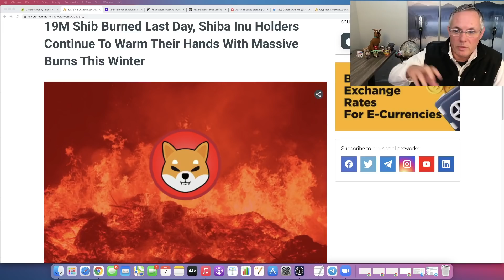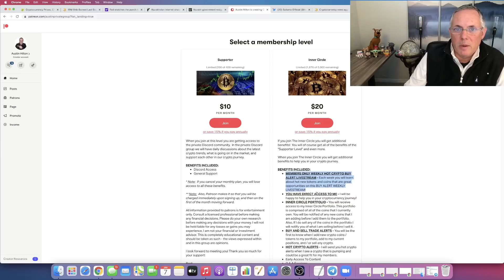SHIBA INU - BURN BABY BURN! SHIBA INU COIN NEWS TODAY! SHIBA INU COIN HOLDERS!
SHIBA INU - BURN BABY BURN! SHIBA INU COIN NEWS TODAY! SHIBA INU COIN HOLDERS!  I share buy, sell, crypto holdings, and trade alerts, as well! And, we have our private Discord support group that you will be a part of, too.  Come check it out!